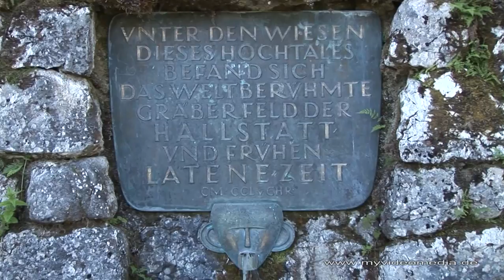Hallstatt - Auf den Spuren der Kelten - HD Travel Channel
Hallstatt, a picturesque place in the Salzkammergut in Austria has a long history. In 1846 Johann Georg Ramsauer discovered a large prehistoric cemetery with over 1000 graves on the Salzberg. The settlement traces reach back to the Neolithic.
The name Hallstatt Culture, a period of the older Iron Age, goes back to the village of Hallstatt and the archaeological finds.
At that time the salt was „the white gold "and made the mine a famous place. Already the Celts exploited salt mine in Hallstatt and the production of salt continue today in the Hallstätter Salzwelten.

Hallstatt, ein malerischer Ort im Salzkammergut in Österreich, blickt auf eine lange Geschichte zurück. 1846 entdeckte der Bergmeister Johann Georg Ramsauer auf dem Salzberg ein prähistorisches Gräberfeld mit über 1000 Gräbern. Die Siedlungsspuren reichen bis ins Neolithikum zurück.
Der Ort und die Funde im ausgedehnten Gräberfeld gaben dem Zeitabschnitt der älteren Eisenzeit den Namen Hallstattzeit.
Das Salz war damals das „weiße Gold" und machte das Bergwerk Hallstatt berühmt. Bereits die Kelten haben in Hallstatt Salz abgebaut und dieser Abbau wird noch heute in den Hallstätter Salzwelten fortgesetzt.